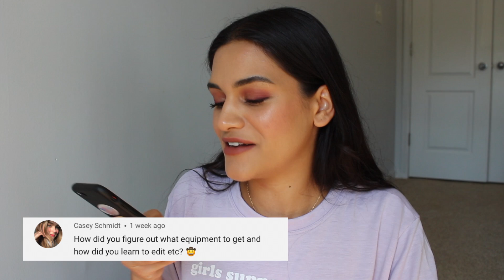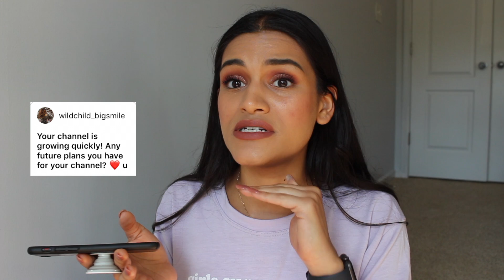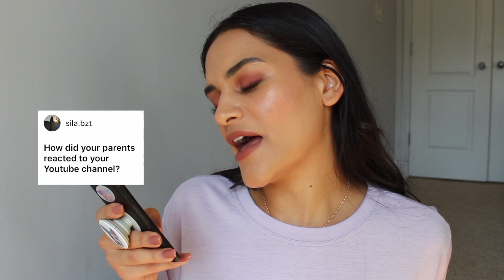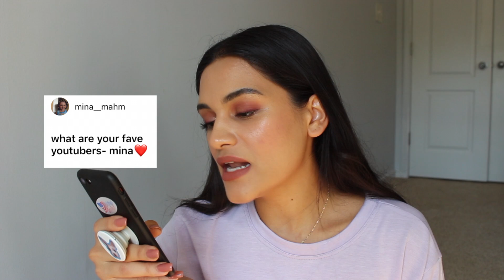small youtuber q&a // how much $$ i make, being a glossier rep, hate comments & more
my glossier rep page!

follow my dog on instagram @willienilliebobillie

so this is basically a newer version of the camera i have w the same exact bundle of things mine came
the mic i use
drawer set
my external drive
additional camera batteries